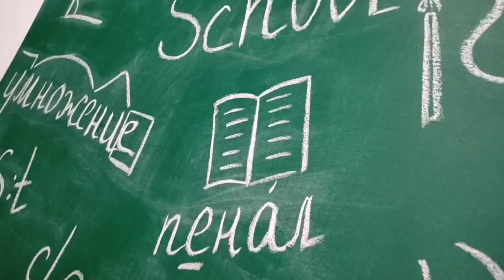Фотосессия к 1 сентября у школьной доски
Ознакомится подробнее с фотолокацией и условиями фотосъемки можно на странице нашего сайта